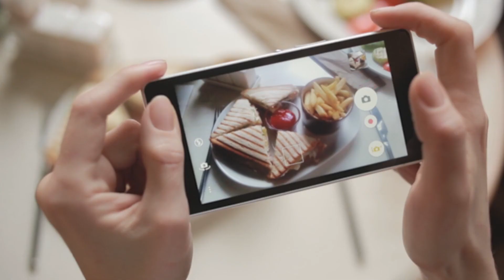SP GROUP-Being part of your products-français